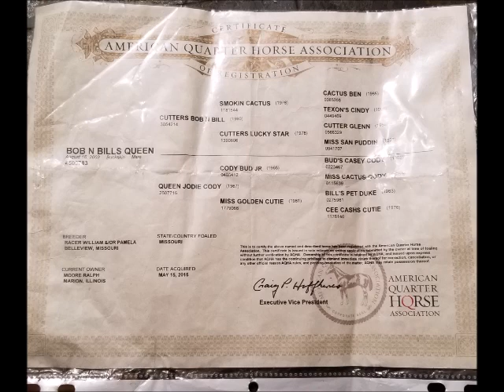SOLD 2003 14.2h Buckskin Quarter Horse Mare Trail Pleasure Show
We are offering "Bob n Bill's Queen" aka "Queenie" for sale on consignment. She is an exceptionally nice buckskin 2003 AQHA American Quarter Horse mare.  Reg# 4509783. This is the well mannered pleasure or trail horse you have been looking for!  A wonderful family all around mount.  She is suitable for anyone with basic skills, she is beginner friendly.  Nice slow pleasure gaits. Gorgeous rich dapple bucksin color and sturdy build. She stands 14.3 hands at the withers. She is 14 years old. She is sound and healthy.  She has a very sweet and affectionate personality. This wonderful mare would make a great 4H horse or family horse. She would make a great family horse or 4H horse. She has more "whoa than go". She has nice ground manners, stands tied, trims, bathes, grooms, loads etc. She is an experienced, push button trail mount. She will cross water and obstacles, climb hills and bust the brush. She is surefooted and careful. She will ride out alone or in a group. She will lead or follow and is traffic safe.  Not spooky or reactive. She stands for mount and dismount from the ground, log, rock or block. She will walk on a loose rein.  Up to date on coggins, worming and hoof care.   She has a money back guarantee and trial.